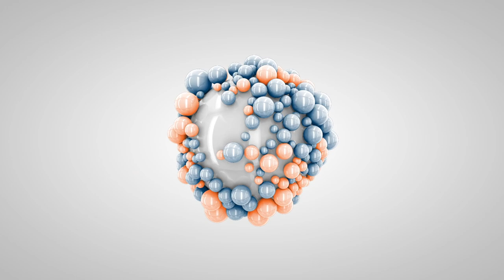Abbey | 7 Year Old Shih Tzu/Bichon Mix | Off Leash K9 Training, Georgia